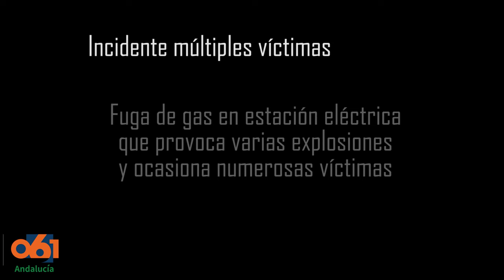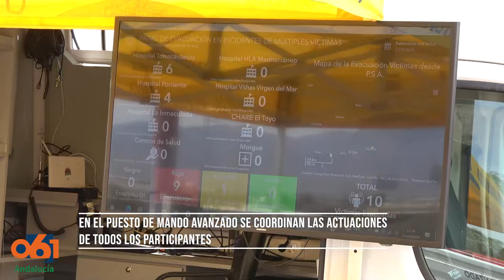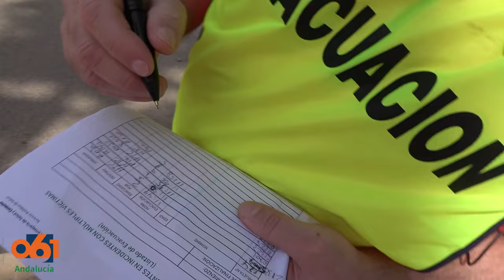Simulacro Incidente Múltiples Víctimas en Almería (2024)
Simulacro de un Incidente con Múltiples Víctimas, grabado en Almería en 2024, tras un escape de gases en una central eléctrica que genera una explosión.
En la resolución del incidente participaron todas las instituciones relacionadas con las emergencias extrahospitalarias de Almería.